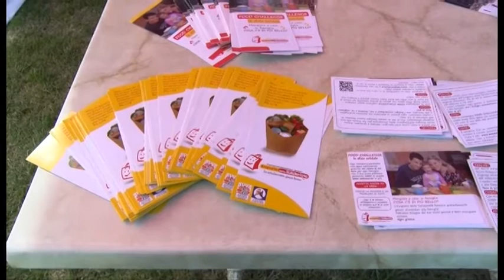FORLÌ: Inizia la settimana del Buon Vivere con il pranzo solidale- VIDEO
Il tempo ha aiutato e il clima era di festa. Circa 1200 persone si sono riunite al parco urbano Franco Agosto di Forlì. Tante le associazione e aziende coinvolte in questo evento oltre ai numerosi volontari. perche senza solidarietà non esiste il buon vivere.